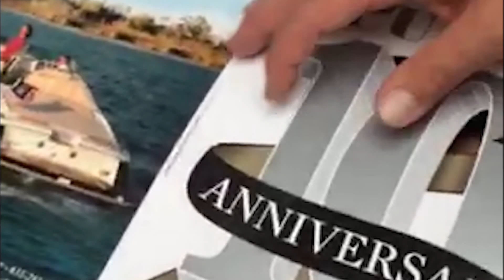The Making of the Long Island Pulse Anniversary Issue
Go behind the scenes with a visit to the printer as the Long Island Pulse Anniversary Issue goes to press.